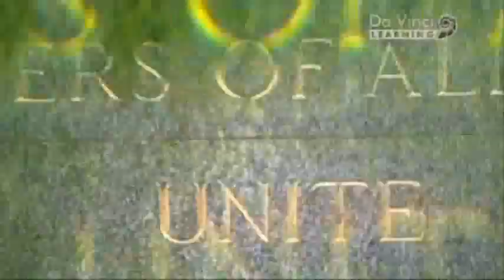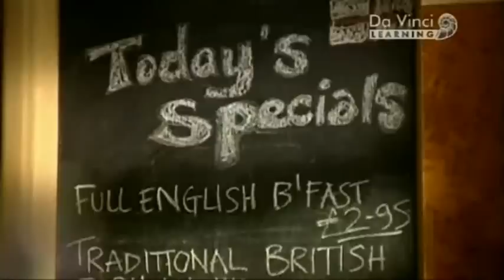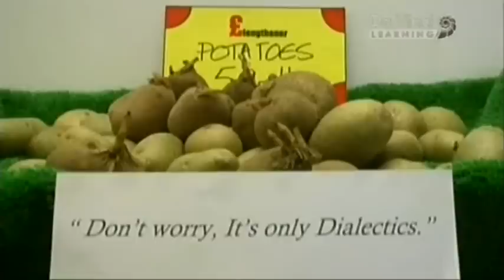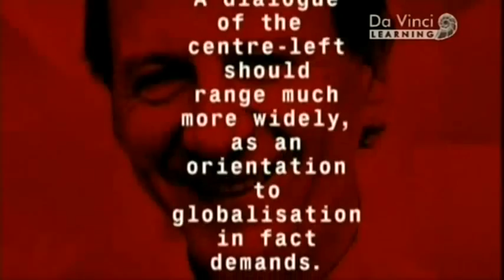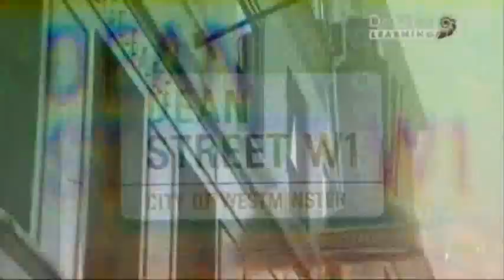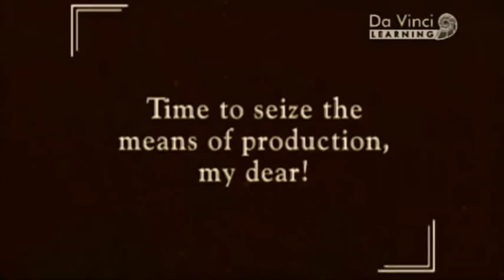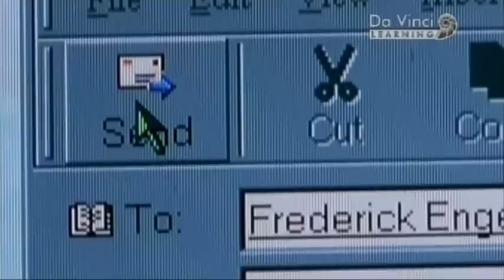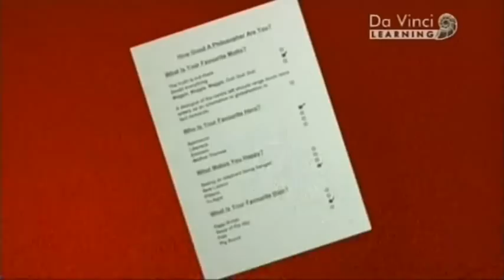Híres gondolkodók: Karl Marx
Ki is volt Oliver Cromwell? Miért ismeri mindenki Isaac Newton nevét? Hol is hallottunk már Arisztotelészről? Ezekre a kérdésekre ad választ a Da Vinci Learning "Híres gondolkodók" című sorozatának egy-egy adása. Az epizódok az emberiség történelmének nagy gondolkodóival, híres embereivel, neves tudósaival, filozófusaival és azoknak életével, munkásságával ismerteti meg a kiváncsi nézőket.